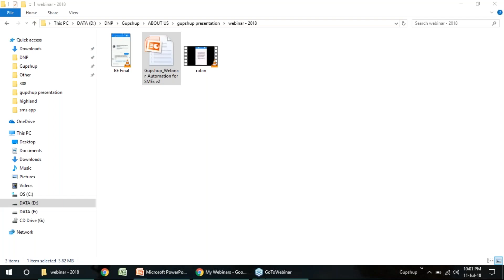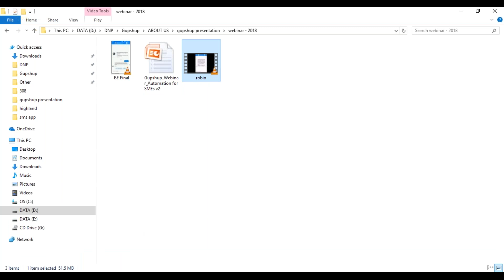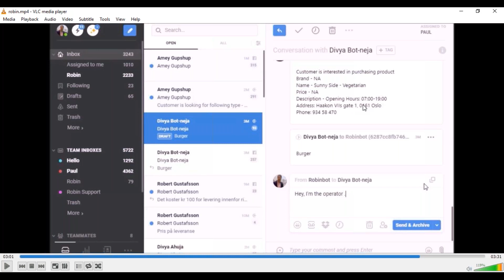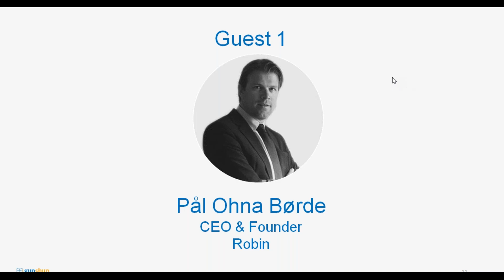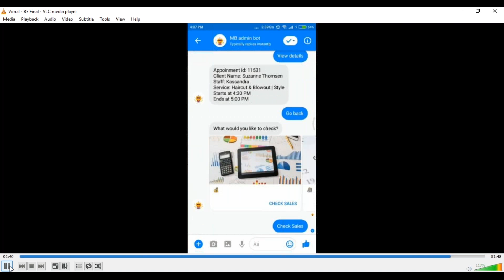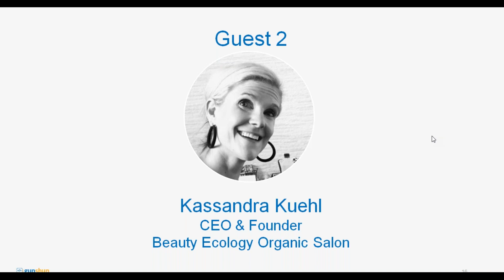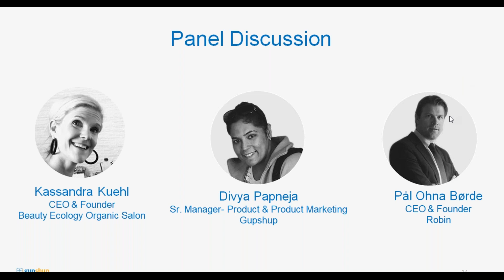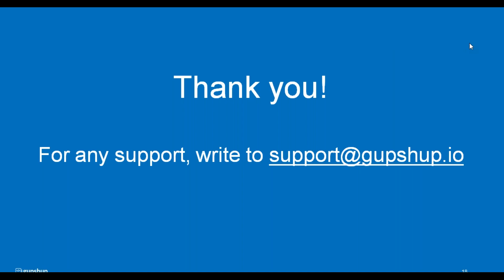Webinar - Automating sales for SMEs through chatbots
One of the biggest challenges faced by Small Medium Enterprises (SMEs) is to minimize costs while increasing sales. In this webinar we will explore how SMEs can implement chatbots to grow their business.

Our guests, Kassandra Kuehl owner of Beauty Ecologya flagship organic beauty salon based out of Minnetonka, US and Pål Ohna Børde owner of the Robin Assistant, a chatbot that helps customers buy products and services based out of Norway have both used  chatbots to scale their business. They will be speaking briefly on the whys, whens and wheres of their business and share insights on the growth is sales observed post the successful implementation of chatbots.